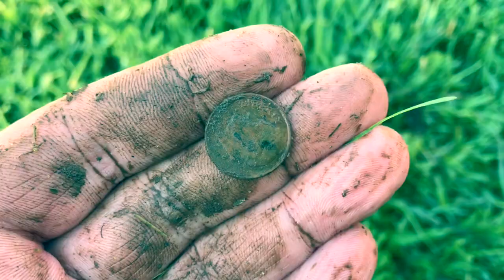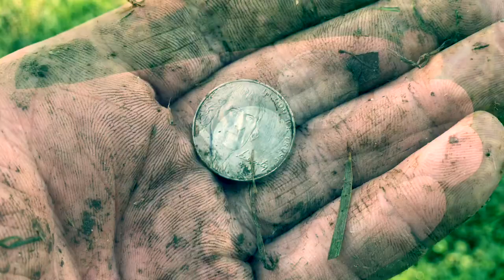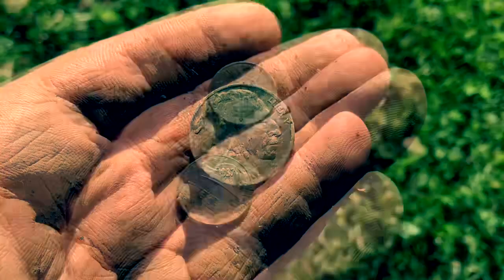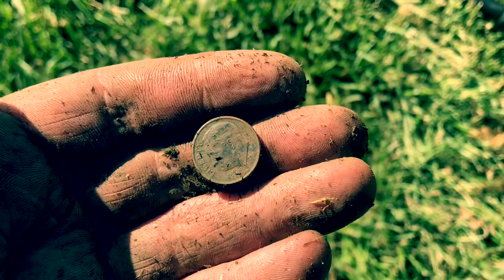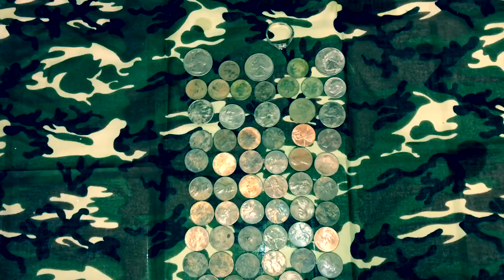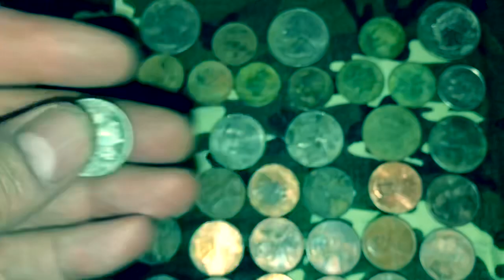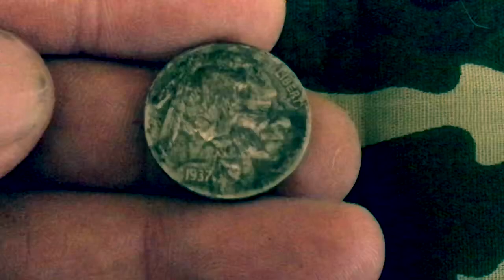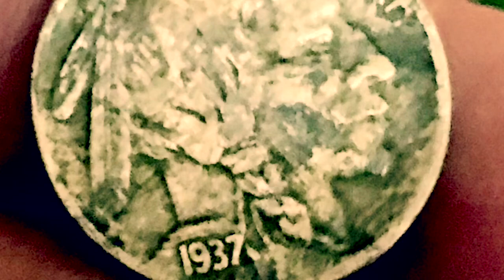Metal Detecting and Stuff with Matt S5E39 Nox update and a first for me!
Today I take the Nox 800 out after doing the software update. I went it a part where I found an 1862 Seated half and hoped for the best!

Equipment Used:
Minelab Equinox 800
XP Deus
XP MI-4 Pin Pointer
Makro Pointer
Whites TRX
Lesche
Sampson 31" Shovel
Relic Elite Pouch
Grave Digger Tombstone
Quest Headphones
Apple 7+ Camera Phone
Slick Tripod
Nokta AU Gold Finder
Minelab X-Terra 305
Bliss Tool V3

tell them that Metal Detecting with Matt sent ya!

Want a Deus?

Want a Nokta AU Gold Finder?

He is digging cool stuff in Scotland! Cooler stuff than I dig. You won’t regret it!